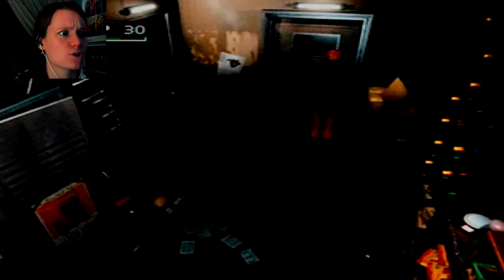Parasite Eve 2 | 15 | PEIRCE MY LOVE D8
NOOOOOOOOOO